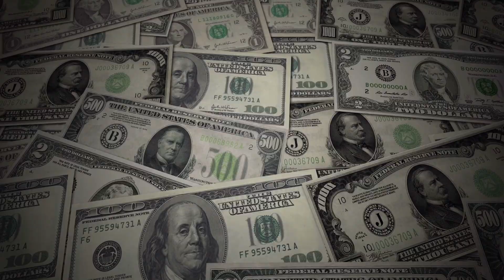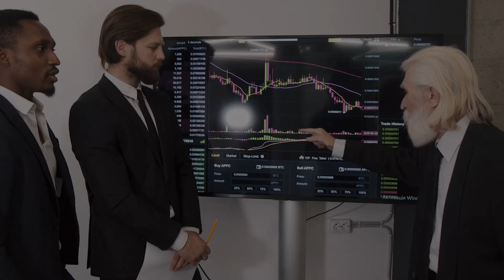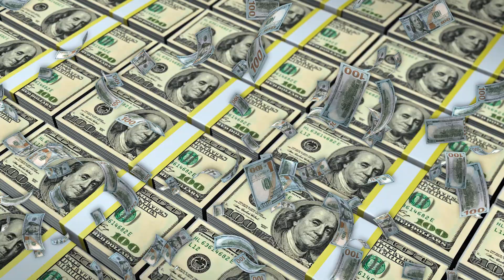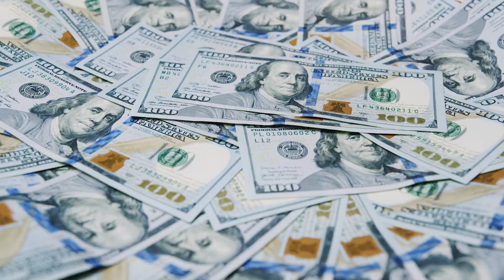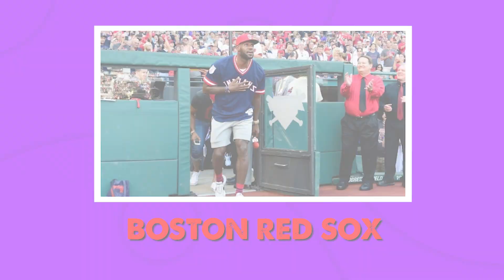From $0 to Billionaire: The Unbelievable Net Worth Journey of LeBron James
Meet the Musketeers Behind LeBron's Financial Reign!

LeBron James isn't just a big deal in American sports. It's like he took his natural gift for the game, mixed it with serious physical prowess, and boom – the world got King James! LeBron isn’t just the king on the court. His mindblowing bank account proves him to be an extremely smart businessman. But every King has his Musketeers. Who’s the commando behind his success, the pilots that have taken LeBron to build his $1 billion financial reign? Meet the Musketeers: Paul Rich, Maverick Carter, and Warren Buffet.

In today's video, we look at Meet the Musketeers Behind LeBron's Financial Reign! Keep watching to see Lebron James, Maverick Carter, and Lebron James highlights, making Lebron James a billionaire. The story of Warren Buffet and Lebron James's business, to Lebron James's net worth. The lebron james lakers, and lebron james house, and lebron james car. Lebron James contract, and James, Lebron James Private Jet, or King James. Lebron James makes $1b, and NBA Lakers, leading to Lebron James net worth. Lebron James Fortnite, Fortnite Lebron James, Lebron James net worth billionaire, and finally Lebron James net worth 2020.

At the heart of LeBron's financial empire are his astute business partners, often referred to as his Three Musketeers. These individuals have played instrumental roles in shaping LeBron's business trajectory, from securing lucrative endorsement deals to making shrewd investments that have propelled him to billionaire status.

Maverick Carter, LeBron's longtime friend and business partner, stands as a key figure in his financial success story. Together, they co-own the Spring Hill Company, an entertainment and production powerhouse that has garnered acclaim and success in the media industry. Carter's strategic prowess has not only landed LeBron major endorsement deals with industry giants like Nike and Coca-Cola but also facilitated savvy investments in various startups and sports teams, including Liverpool FC and the Boston Red Sox.

Rich Paul, LeBron's agent and confidant, is another integral figure in his financial journey. Paul's expertise in deal-making and negotiation skills have played a pivotal role in securing lucrative NBA contracts for LeBron, cementing his status as one of the highest-paid athletes in history. Together, they founded Clutch Sports, a sports agency that represents some of the biggest names in basketball and beyond, further solidifying LeBron's presence in the sports business arena.

And then there's the sage advice of Warren Buffett, the legendary investor whose wisdom has guided LeBron in navigating the complexities of wealth management. Buffett's endorsement of LeBron's investment strategies underscores the basketball superstar's keen financial intelligence and his ability to make astute decisions that yield substantial returns.

From strategic endorsements to savvy investments in sports teams and real estate, LeBron James has meticulously crafted a financial legacy that extends far beyond the basketball court. His journey from humble beginnings to billionaire status serves as a testament to the power of talent, hard work, and strategic vision. With his Three Musketeers by his side, LeBron continues to dominate both on and off the court, solidifying his place as one of the most influential figures of our time.

Inspired by How LeBron Went From HOMELESS To A BILLIONAIRE

Inspired by LeBron James Is Officially A Billionaire | Forbes

Inspired by LeBron James ScoringKing Ceremony In LA 👑 | February 9, 2023

Inspired by LEBRON JAMES BREAKS THE NBA ALL-TIME SCORING RECORD! 👑

Inspired by Celebrities at NBA Games 2023

On @CelebrityBusiness we will go through net worth updates, celebrity news, and real estate investing.